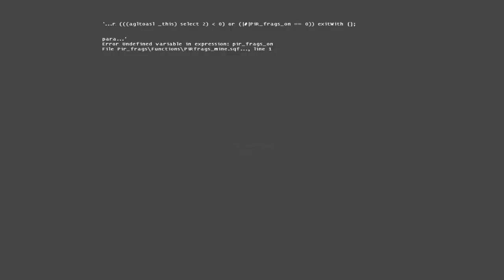Pag ambush ng tropa ng mga Russo sa tropa ng mga Ukrainian (Arma 3 Gameplay)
Mission Editor
Modules Synchronized

Ukraine Army vs Russian Army

Location: Bakhmut, Ukraine
Weather: Sunny
Time: 0800H
Date: Aug 24, 1991

* Ang pag ambush ng mga Special forces ng Russo sa tropa ng Ukrainian sa Bakhmut.